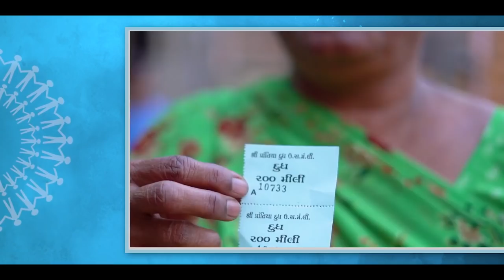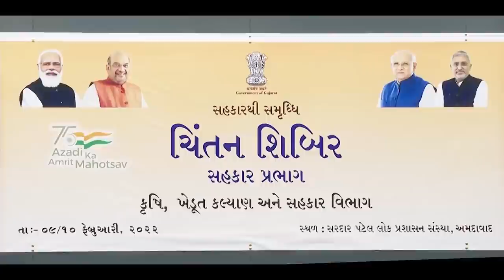Sahakar Se Samriddhi: Strengthening the cooperative movement in Gujarat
The cooperative sector of Gujarat has been a role model for the entire nation. There are more than 84,000 societies in the State in the Cooperative Sector. About 231 lakh members are associated with these societies. In yet another step towards further strengthening the cooperative movement in the state, the organization of a Seminar of leaders of various Cooperative institutions on 'Sahakar Se Samriddhi' took place at Mahatma Mandir, Gandhinagar. More than 7,000 representatives from various cooperative institutions of the State participated in the Seminar, which was addressed by Prime Minister Narendra Modi.